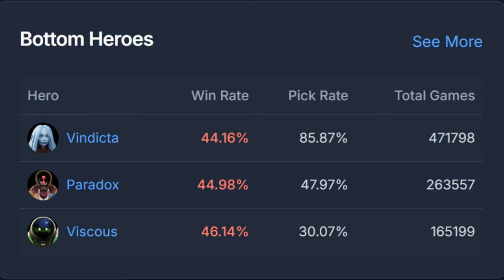Gleepman has a cubular day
Who has two thumbs and prerendered his clips at 24fps, it's this guy